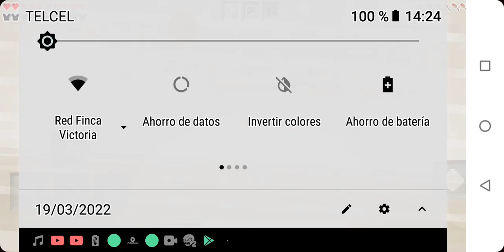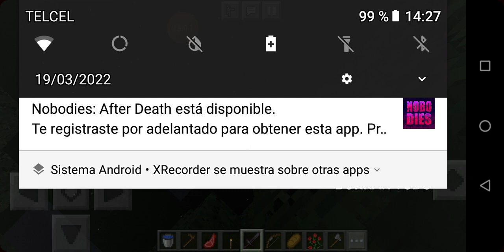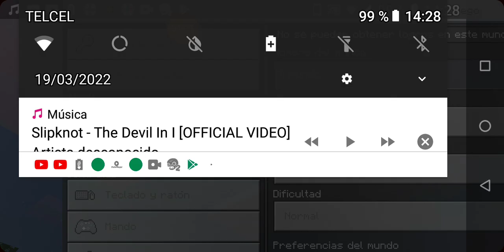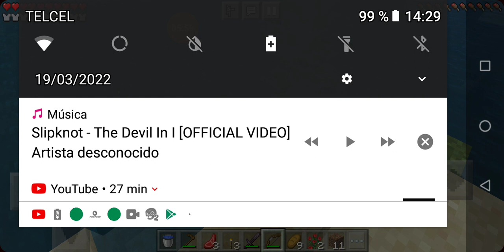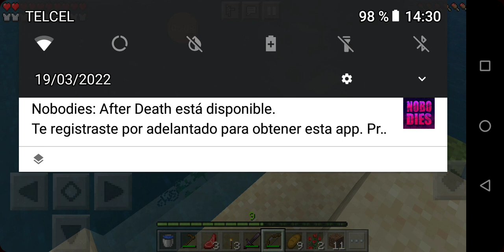Minecraft en blanco